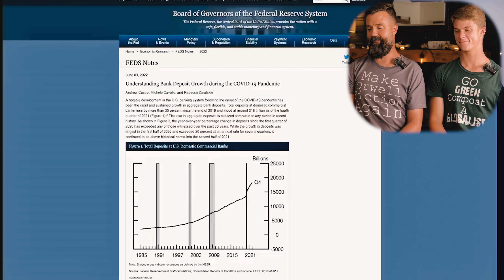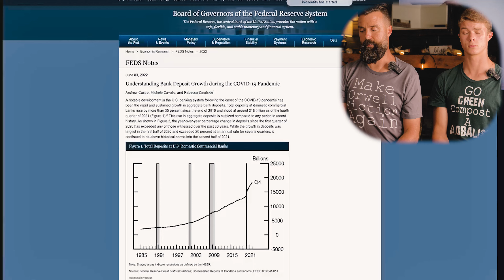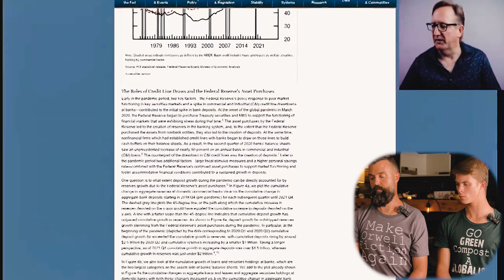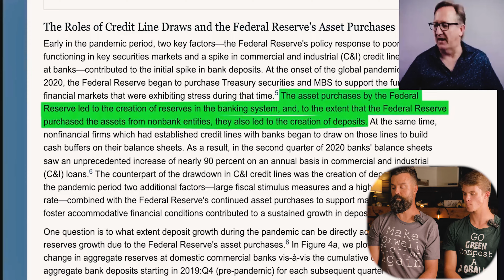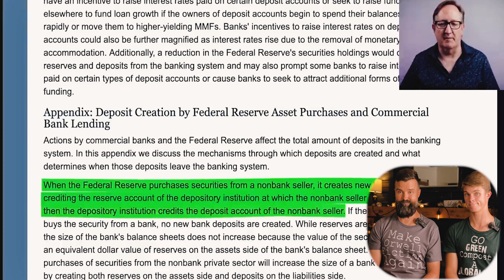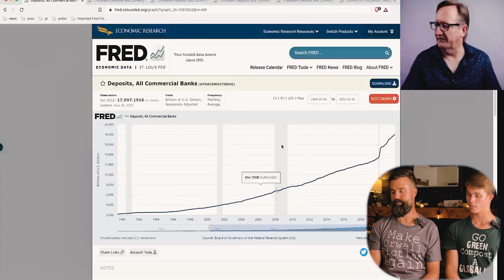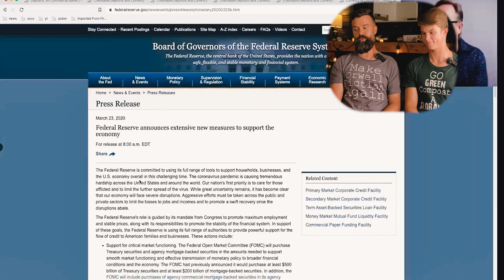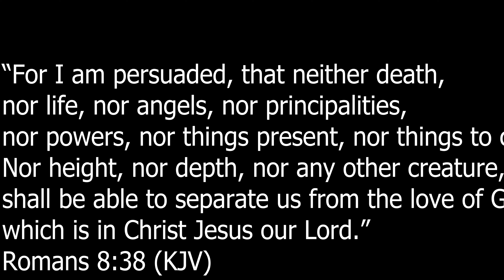(WARNING!) The FED Gave TRILLIONS To The GLOBAL ELITES🌎!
Welcome back! We would be honored to have you as part of our YOUTUBE FAMILY! In today's video, Texas Dad and Matt react to an John Titus video talk about the FED and Qe.  Please share your thoughts with us and let's continue the conversation. We hope that you have a wonderful day REJOICING IN OUR LORD JESUS, no matter what our circumstances may be!

TEXASMOMFREEWRAP

ATTENTION! The FED Gave TRILLIONS To The GLOBAL ELITES🌎!